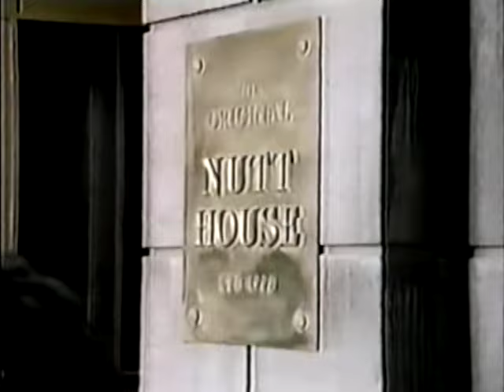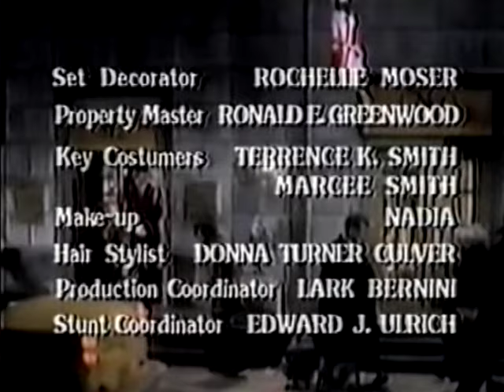THE NUTT HOUSE (1989) Ep. 8 "To Tell the Truth" Cloris Leachman, Harvey Korman, Brian McNamara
Co-Starring Molly Hagan, Gregory Itzin, Mark Blankfield.
Sally is trying to raise $1170 so her mother can get her nose fixed. Tarkington has just won some cash, but at the same time an acrobatic female burglar and her gorilla of an assistant raid the Nutt House's till. Created by Mel Brooks and Alan Spencer. Guest Stars Deborah Wakeham, Joe Restivo.